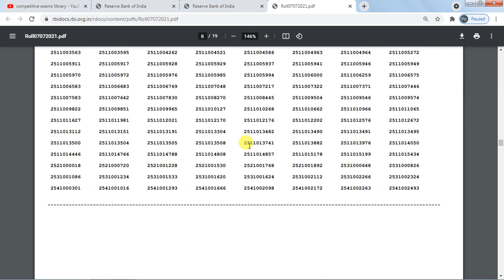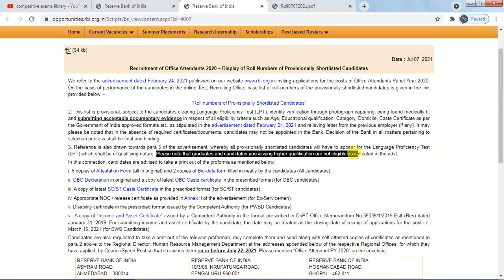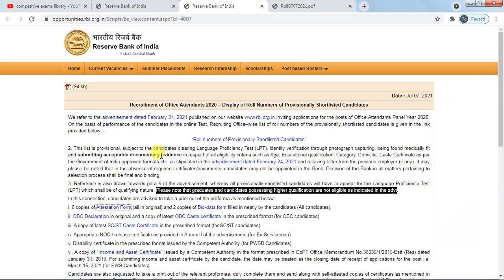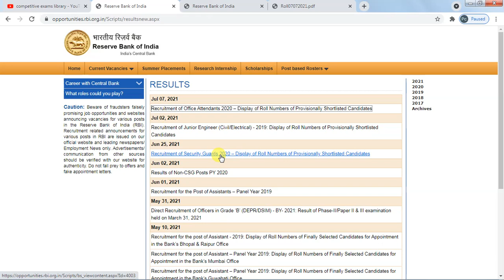RESERVE BANK OF INDIA OFFICE ATTENDANTS RESULTS OUT | NXT PROCESS DETAILS IN TELUGU